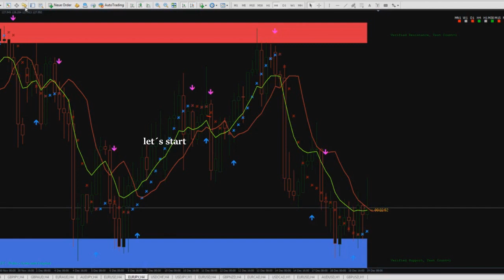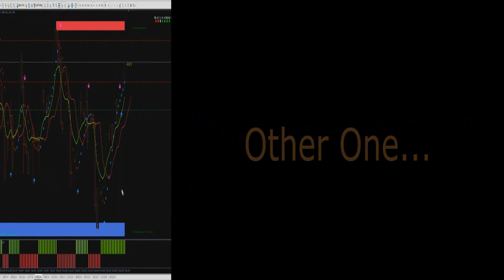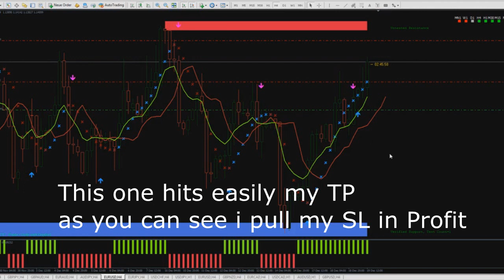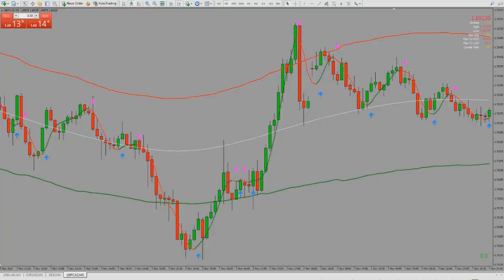Renko Maker Pro Trading the 4 Hour Timeframe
All about Trading in Forex with different Systems